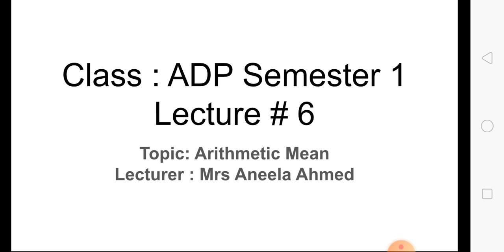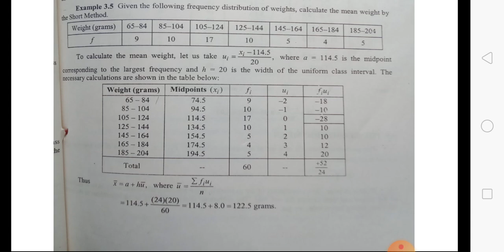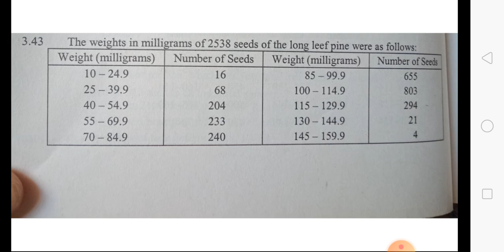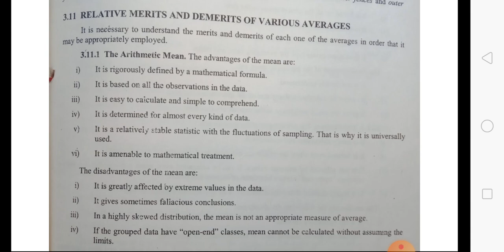Statistics ADP Semester 1 Lecture # 6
Lecturer : Mrs Aneela Ahmed
Govt Degree College (w),
Sadiqabad